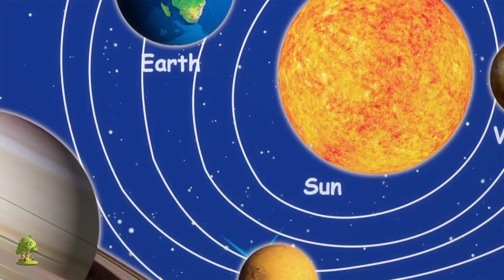Três ratos cegos canção para crianças e rimas populares em portugues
Três ratos cegos e muito mais das suas músicas favoritas. Esperamos que aproveite esta coleção de animacoes de 3D que fazemos para voces!

A coleção de rimas de Três ratos cegos, músicas de bebé da Little Treehouse coleção.

Três ratos cegos - As melhores rimas de criancas - E Coleção de músicas para Melhorar a compreensão. Sera uma coleção sem parar de canções populares para crianças por Little Treehouse!

1.Rimas para crianças
2. Formas
3. Cores
4. Números
5. Letras
6. Fábulas e Histórias originais
7. Canções de embalar